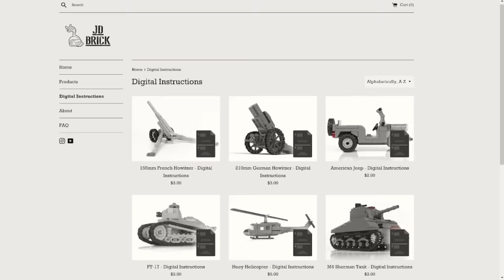Lego Battle for Caen - WW2 stopmotion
The Battle for Caen was a fierce military engagement fought between the Allied Forces and the German Army during the Second World War. The objective was to capture the strategically important city of Caen in Normandy, France, which was heavily fortified, making it difficult for the Allies to advance. The battle began on June 6, 1944, and lasted over a month, marked by intense street fighting and heavy casualties on both sides. The Allies finally captured the city on July 19, 1944, despite suffering heavy losses. The victory allowed the Allies to break through the German defenses and advance towards Paris, but the city of Caen was left in ruins, with most of its buildings destroyed or severely damaged.